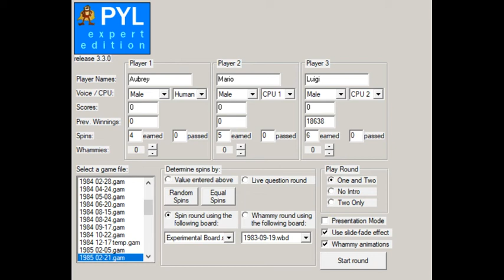2018 Birthday Special for MathewV21688 (Part 56)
Here is Part 56, in which the next game will be Press Your Luck Expert Edition for the PC. Will I be able to win the Big Bucks? Watch to find out, and Part 57 will be up soon.

Mathew's Birthday Bank (Currently): $2,780,479